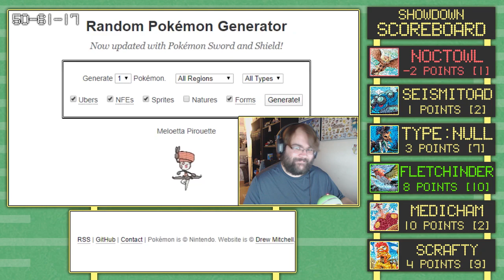Pokemon Scoreboard - Golden Gale Wings - #37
Fletchinder is in the hot seat today...But will it claim a spot in the Hall of Fame or join StudMuffin in the losers circle?

If you would like to learn more about the challenge, go here and feel free to try your own!

★ CREDITS!